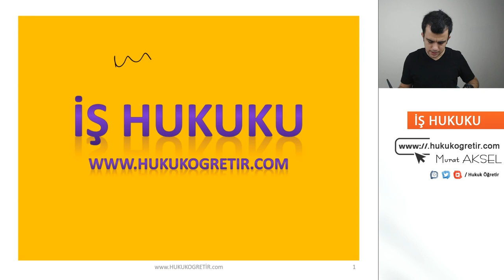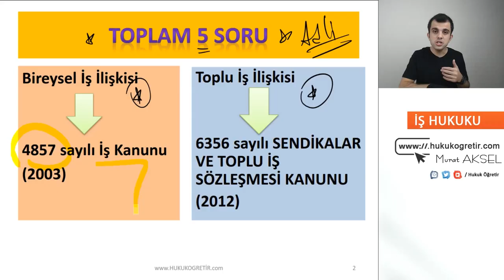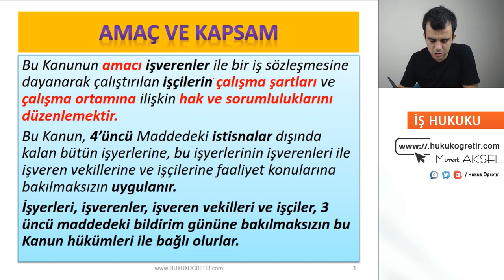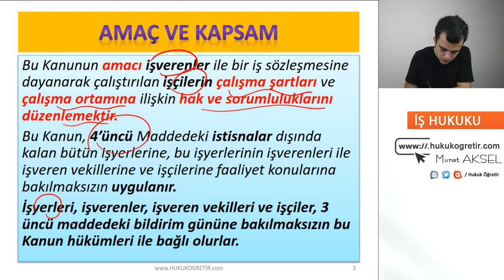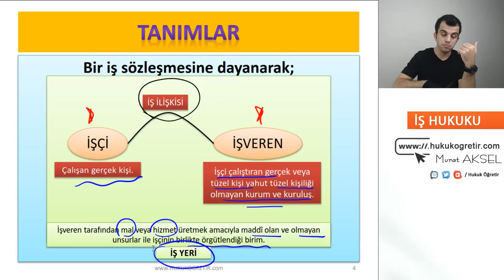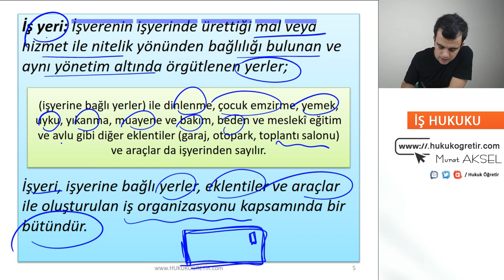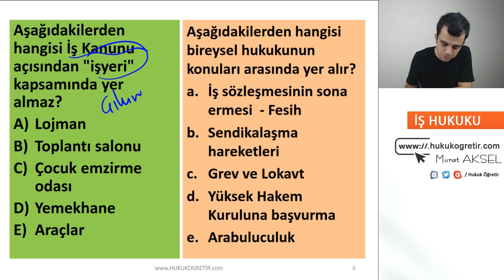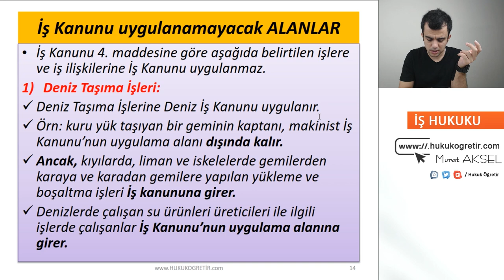İŞ HUKUKU 1. video - Adli Hakimlik - STS - ÇEKO - Murat AKSEL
Toplam 18 video ve 203 sayfalık ders notundan oluşuyor.

1) Eksiksiz ve Güncel 203 sayfalık ders notu
2) 20'şer dakikadan oluşan 18 video
3) Her konu sonunda çıkmış soru benzeri sorular
4) Videoların bitiminde ise iki deneme olacak şekilde bir içerik hazırladım.

Kapsam olarak;
^^ Adli Hâkimlik
^^ KPSS A Grubu
^^ Kurum sınavları
^^Seviye Tespit Sınavı (STS) (Denklik)
^^ Hukuk Fakültesi İş Hukuku dersi için
Birebir faydalanabileceğiniz bir içerik hazırlanmıştır.

Bireysel iş ilişkisi ve Toplu iş ilişkisi ele alınarak hazırlanmıştır.

Bu paketin içeriğinin hazırlanmasında
• 4857 sayılı İş Kanunu
• 6356 Sendikalar Ve Toplu İş Sözleşmesi Kanunu
• İlgili CB Kararnamelerinden ve yönetmeliklerden faydalanılmıştır.
Bugüne kadar çıkmış tüm sorular incelenerek bu videolar ve ders notları hazırlanmıştır.

Bu ders için BAŞKA hiçbir kaynağa ihtiyaç duymayacaksınız.
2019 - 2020 Adli Hakimlik, KPSS A Grubu İş hukuku kısmında gelen tüm soruları bu dersi bizden dinleyen öğrencilerimiz doğru yapmıştır.
Sıra sende…